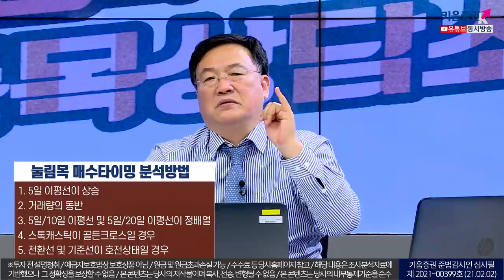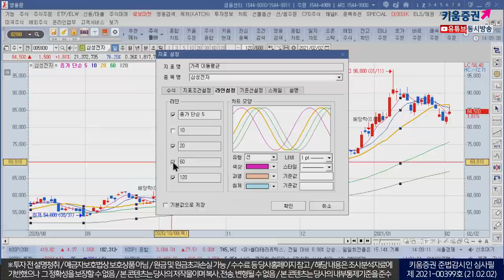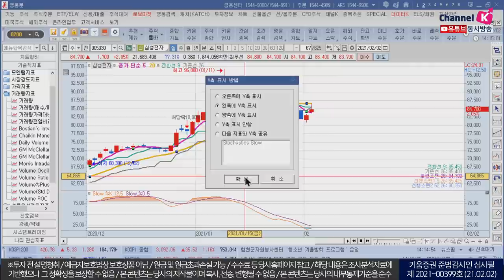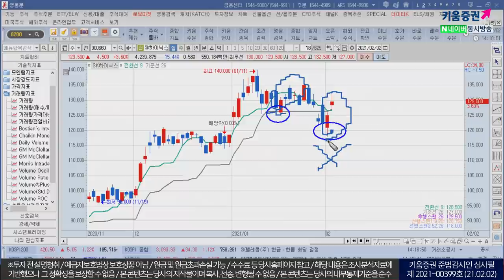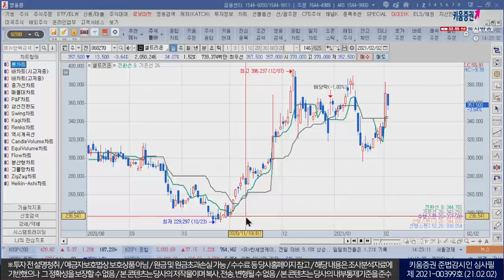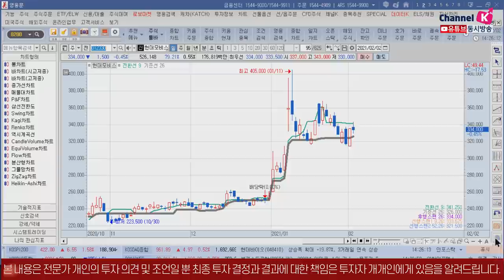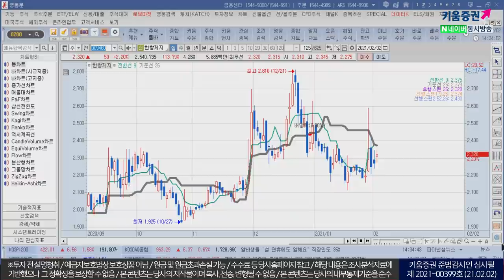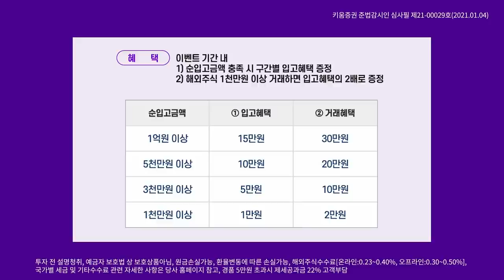삼성전자, 셀트리온, 현대차 눌림목 매수타이밍 분석(feat.청송촌놈.주식투자/21.02.02)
눌림목 매수타이밍 분석방법
1. 5일 이평선이 상승
2. 거래량의 동반
3. 5일/10일 이평선 및 5일/20일 이평선이 정배열
4. 스톡캐스틱이 골든크로스일 경우
5. 전환선 및 기준선이 호전상태일 경우